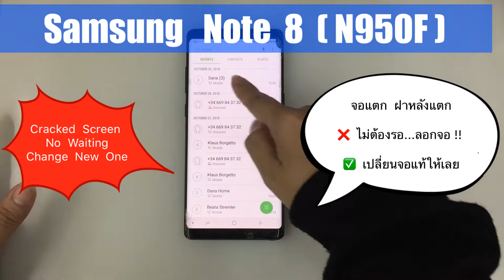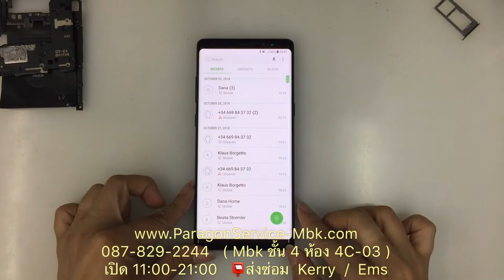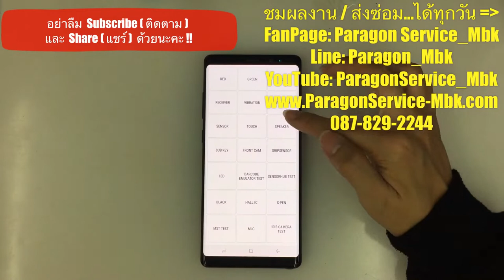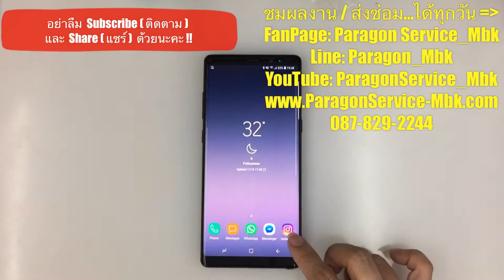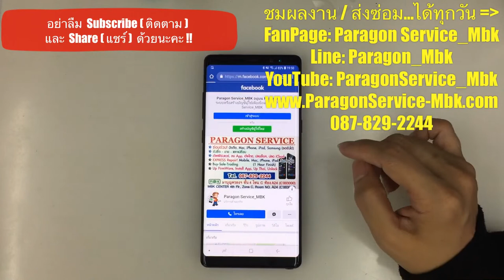Samsung Note 8 จอแตก ไม่ต้องรอ??ลอกจอ เปลี่ยนจอแท้ให้เลย ( /087-829-2244)